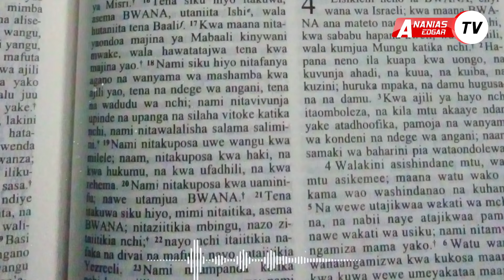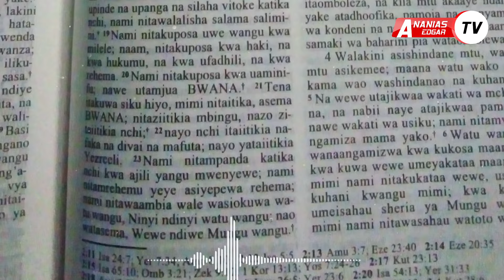ANANIAS EDGAR: Sikiliza Biblia Kwa Sauti KITABU Cha HOSEA 1